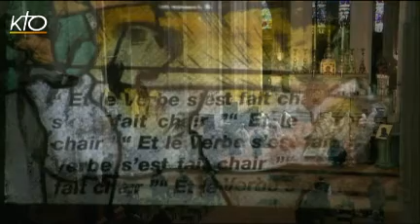Office du milieu du jour du jeudi